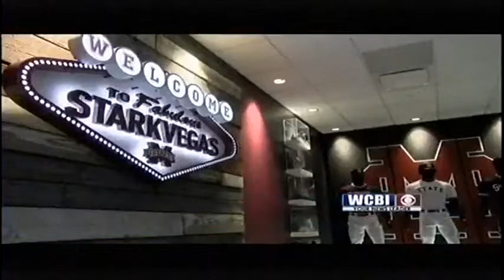DNF Tour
Two years ago when the lights went out at Dudy Noble field, the construction trucks and trailers moved in to begin renovating. The work has brought mixed emotions, but this week, Mississippi State baseball fans will walk through the gates of the new Dudy Noble field.